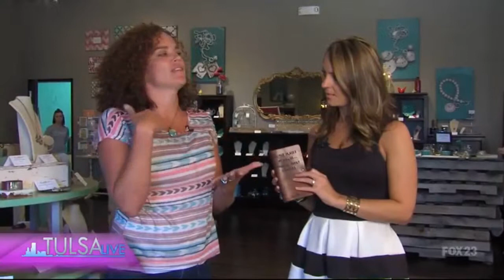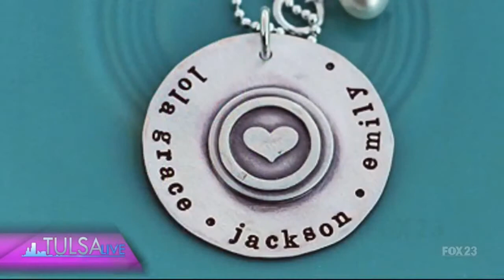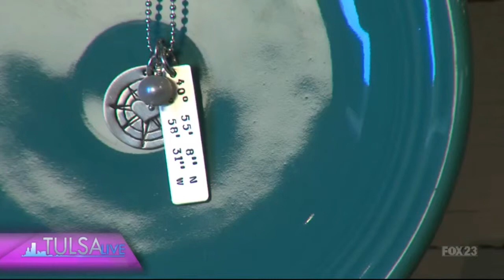The Vintage Pearl | D2 Branding | Tulsa Marketing Agency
The Vintage Pearl gives us 4 ways to capture those summer memories with our families on TulsaLive.

D2 Branding ignites brands, corporations, start ups and personalities to achieve the best brand positioning in the market to increase their profits. This includes strategic marketing plans incorporating media coaching, media buying, website design, graphic design, social media, search engine optimization, video production and content creation pushed across multiple platforms.